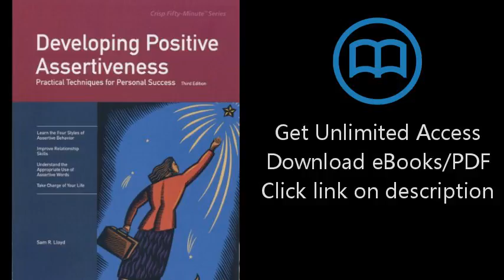Download Developing Positive Assertiveness, Third Edition: Practical Techniques for Personal Suc PDF